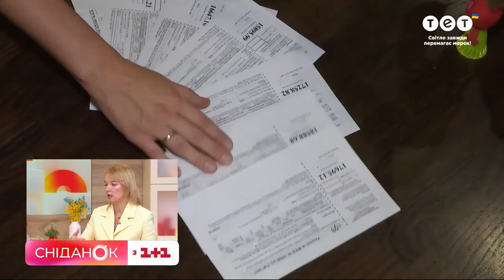Відбудова буде контролюватись у цифровій системі! - депутатка Олена Шуляк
Світові лідери активно обговорюють відбудову України після війни та підняття нашої економіки. Так напередодні стало відомо, що колишній прем’єр-міністр Великої Британії Борис Джонсон створює фонд для підтримки і допомоги Україні. Інсайдери кажуть, що Джонсон планує залучити усі свої зв’язки для відбудови нашої країни. Також про відбудову почали активно говорити і в ЄЧС. Минулого тижня на саміті канцлер Німеччини Олаф Шольц закликав членів ЄС стати учасниками так званого «плану Маршалла» для України та інвестувати у відновлення. Коли в Україні ухвалять закон про містобудування? Як нові норми регулюватимуть питання з бомбосховищами та укриттями? А також –  як держава планує працевлаштувати близько 2 мільйонів ветеранів після перемоги? Говоримо далі з народною депутаткою, головою партії «Слуга народу», заступницею голови Комітету ВРУ з питань організації державної влади, місцевого самоврядування, регіонального розвитку та містобудування. Олена Шуляк у студії Сніданку.